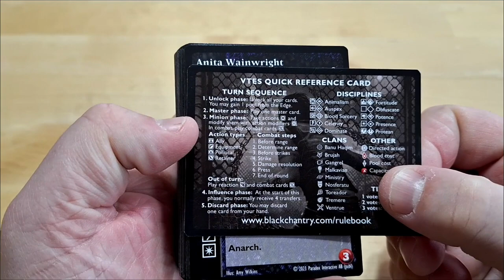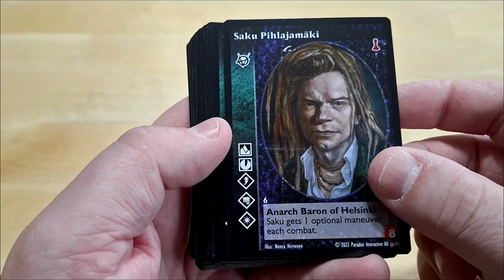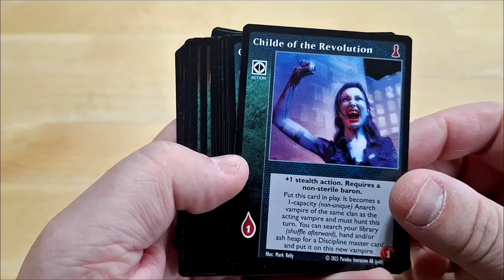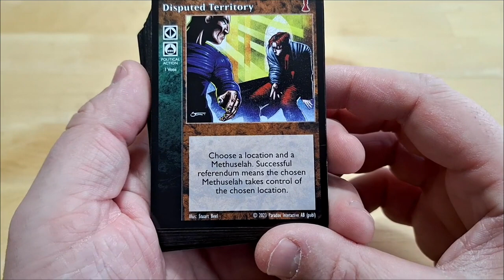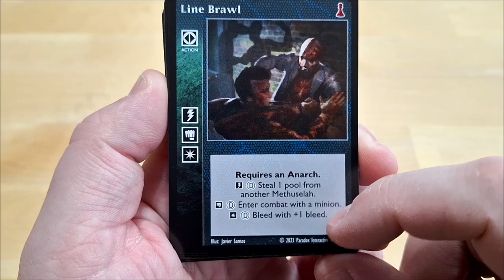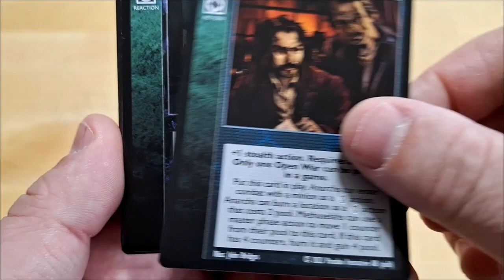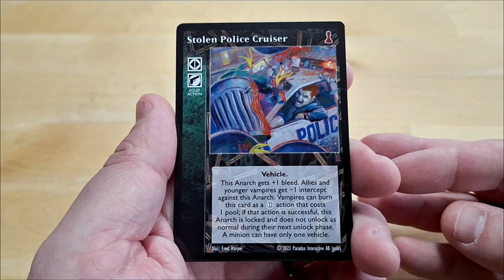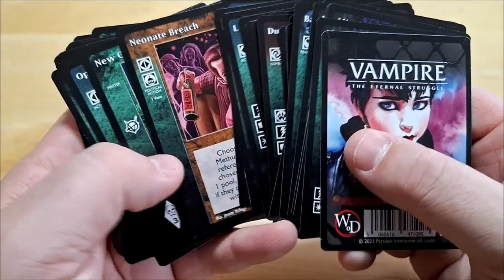Déballage commenté du deck préconstruit Brujah New Blood